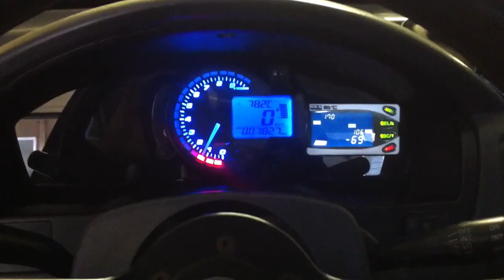Koso RX2N on Starlet Glanza